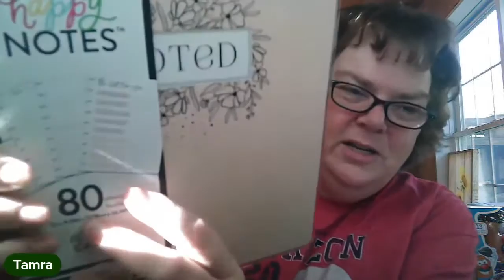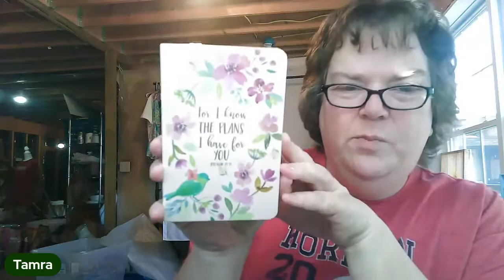Packing eBay and Etsy Orders - What Sold and Reselling Q & A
Reseller's Book Club Book for April - Profit First

Products I use in my Reselling Business:
Clear polybag bundle
Polymailers 10x13
Polymailers 9x12
Dymo 4XL Label Printer (prints shipping labels)
Dymo 4XL 4x6 Labels
Dymo 450 Label Printer (prints FNSKU labels)
Box Resizer
6x4x4 Boxes